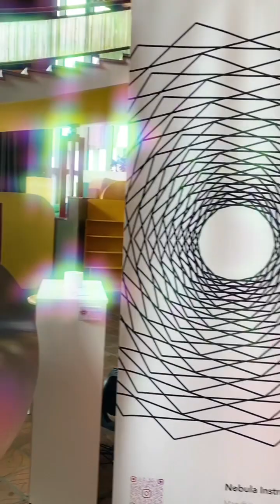Horsthel Mood - Nebula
Die erste Hälfte des Videos habe ich auf der diesjährigen Superbooth aufgenommen. Der junge Mann erzeugte diese Drone-artigen Töne mit wasserbenetzten Fingern mittels unterschiedlich langer Glasröhren. Wie dieses faszinierende Instrument letztlich im Detail funktioniert bleibt im Nebel.

Die zweite Hälfte des Videos habe ich dann nur mit Amp und E-Gitarre plus Fantasie-Sprache aufgenommen.